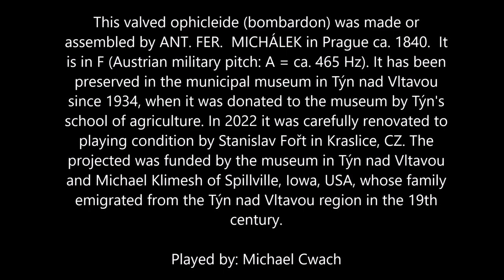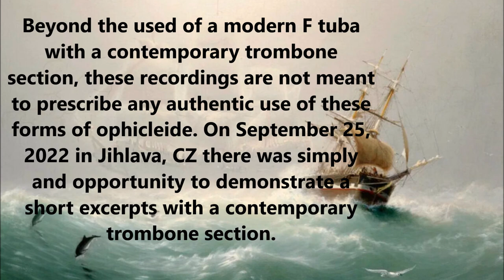Der Fliegende Holländer - Flying Dutchman - A comparison between Valved Ophicleide, Ophicleide &Tuba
The flying Dutchman - A comparison -

1. Valved Ophicleide
2. Ophicleide in Bb
3. F -Tuba

1. This valved ophicleide (bombardon) was made or
assembled by ANT. FER.  MICHÁLEK in Prague ca. 1840.  It
is in F (Austrian military pitch: A = ca. 465 Hz). It has been
preserved in the municipal museum in Týn nad Vltavou
since 1934, when it was donated to the museum by Týn's
school of agriculture. In 2022 it was carefully renovated to
playing condition by Stanislav Fořt in Kraslice, CZ. The
projected was funded by the museum in Týn nad Vltavou
and Michael Klimesh of Spillville, Iowa, USA, whose family
emigrated from the Týn nad Vltavou region in the 19th
century.

Played by: Michael Cwach

2. The keyed ophicleide is in B-flat with
11 keys, built by Wessex in ca. 2015,
copying an original by Gautrot from
ca. 1840.

Played by: Jack Adler-McKean

3. MIRAPHONE F-Tuba
Elektra,  6 Valve
(F-481C)

Played by: Daniel Ridder

Beyond the used of a modern F tuba
with a contemporary trombone
section, these recordings are not meant
to prescribe any authentic use of these
forms of ophicleide. On September 25,
2022 in Jihlava, CZ there was simply
and opportunity to demonstrate a
short excerpts with a contemporary
trombone section.